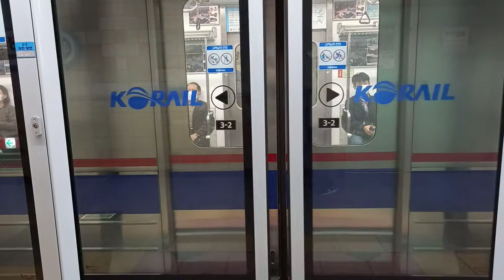정부과천청사역 스크린도어